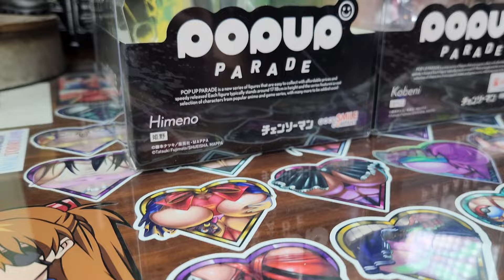Goddess of Victory: NIKKE Rapi Figure Review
Let that degenerate flag fly! The Crypts taking a look at the new Bandai Rapi!